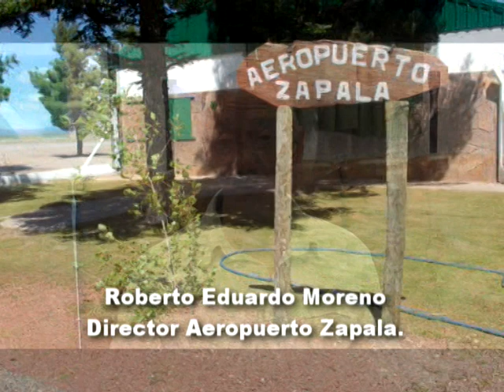ROBERTO MORENO. DIRECTOR AEROPUERTO DE ZAPALA.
UN REPASO A SUS 42 AÑOS DE TRAYECTORIA EN LA MUNICIPALIDAD.